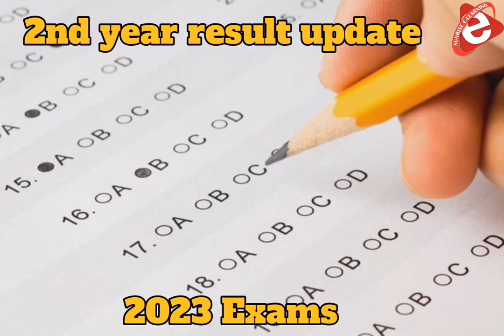2nd Annual Result 2023 - 2nd year result 2023 - Fbise result new date 2023 - Fbise Result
In this video, we will be discussing the 2nd Annual Result 2023 and the 2nd year Supply Result Date 2023.
This video addresses various questions, searches, and terms related to the 2nd Annual Result 2023 and intermediate Supply Result Date 2023.
Your queries, Google, and its search partner searches are here:
how to see the result of 12th class 2023
how to check result 12th class 2023 by name
when result of 12th class 2023
how to check result 12th class 2023 Gujranwala board
how to check result 12th class 2023 Gujranwala Board of class
2nd year result date 2023
2nd year result date 2023 punjab board
2nd year result date 2023 lahore board
2nd year result date 2023 gujranwala boar
2nd year result date 2023 sargodha board
2nd Annual Result 2023
2nd year result date 2023 Multan board
Punjab board second annual result
12th class 2nd annual result date 2023
10th 2nd annual result policy 2023
12th class 2nd annual result 2023
Punjab board 2nd annual exam latest News 2023
2nd annual improvement policy 2023
Punjab board 2nd annual exam update 2023
Second year supply exam 2023
Punjab board  result 2023
Punjab Board New Result Policy 2024
Result Policy 2024
New Result Policy Matric 2024
12th class New Result Policy 2024
11th Class New Result Policy 2024
Supply New Result Policy 2024
Improver New Result Policy 2024
12th class second annual 2023
Supply exam 2023
2nd annual exam date sheet 2023
2nd annual exam  result date 2023
2nd annual result 2023
12th class second annual exam 2023
12th 2nd annual exam result date 2023
Intermediate 2nd annual result policy 2023
Punjab board 2nd annual result date 2023
12th 2nd annual exam 2023
Good News 2nd annual exam date 2023
12th class 2nd annual exam 2023
Intermediate 2nd annual exam 2023
Board exam Policy 2023
12h class 2nd annual exam 2023
2nd annual exam admission date 2023
2nd annual Supply exam 2023
improvement exam 2nd annual 2023
intermediate 2nd annual last date of admission 2023
Punjab board second annual Exam 2023
10th class second annual result 2023
10th class second annual exam 2023
11th class second annual exam 2023
12 class second annual exam 2023
Good News Board exam 2023
improvement paper 2023
2nd annual improvement exam 2023
new improvement policy 2023
Supply Exam date sheet 2023
supplementary exam 2023
2nd annual improvement exam 2023
improvement policy 2022 punjab board
improvement policy bise lahore
1st year improvement 2023
2nd year improvement exam 2023
matric improvement exam 2023
12th improvement exam 2023
Punjab Board 2nd annual Exam Policy 2023
2nd annual board exam 2023